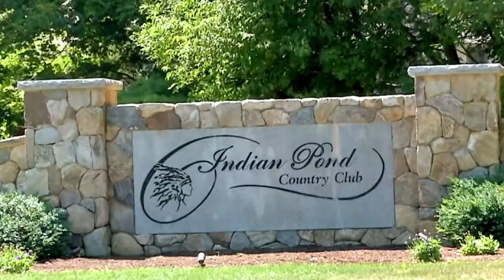Swartz Wedding - Indian Pond Country Club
One of the best days of our lives.
Portuguese subtitles available